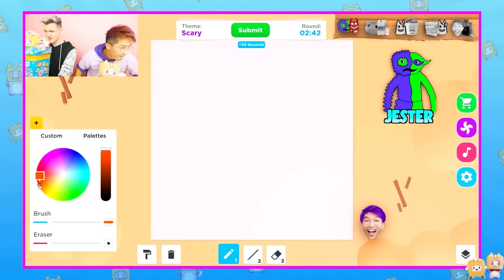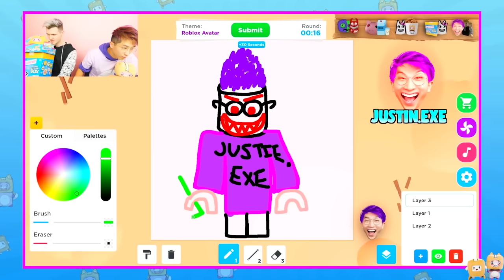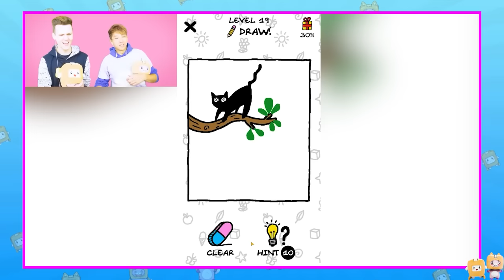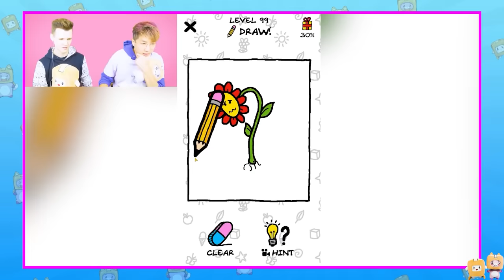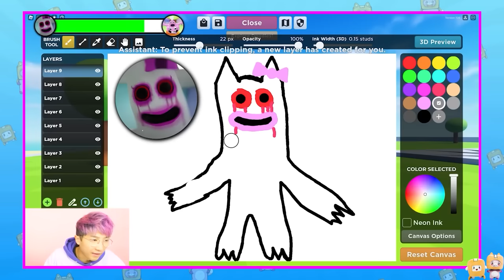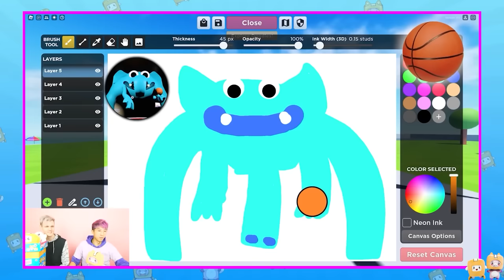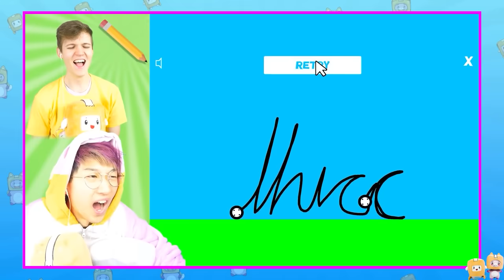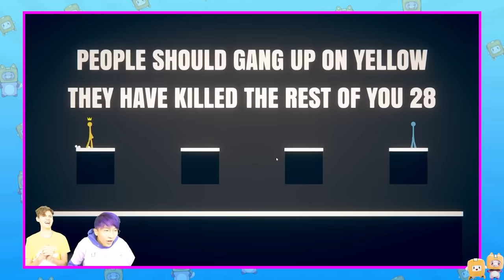TOP 5 DRAWING GAMES WITH THE AMAZING DIGITAL CIRCUS! (ROBLOX DOODLE TRANSFORM, JUST DRAW & MORE!)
LankyBox World!